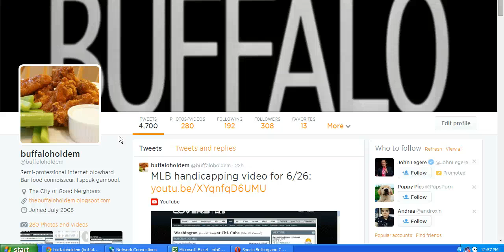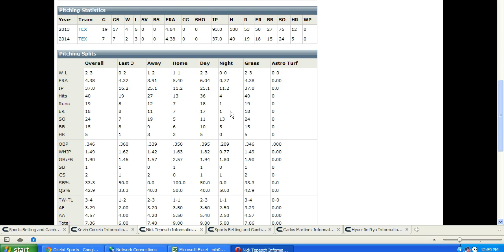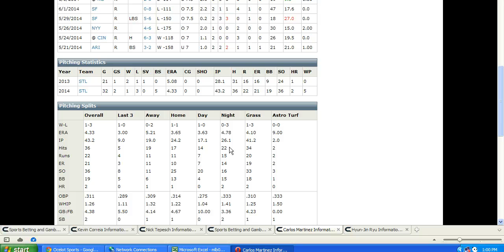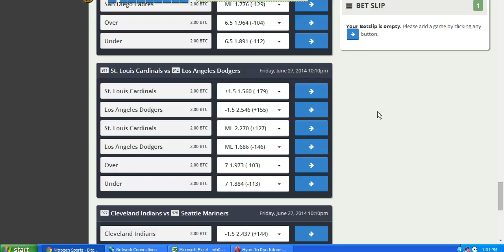MLB Handicapping 6/27